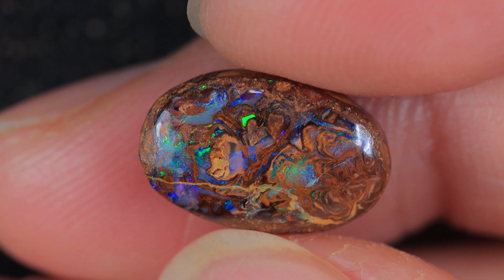GENUINE AUSTRALIAN OPAL GEMSTONE BY KUCINA OPALS